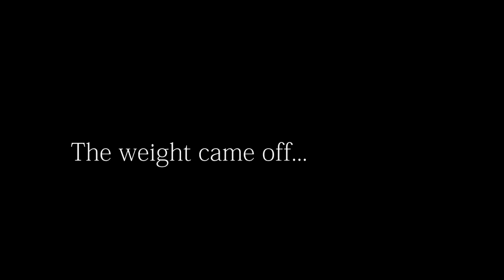Edgar Ortiz lost 200 pounds using Shaklee's Cinch ( now called Shaklee180 )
Amazing Shaklee friend lost 200 lbs in one year from using Shaklee 180 and a lot of hard work!